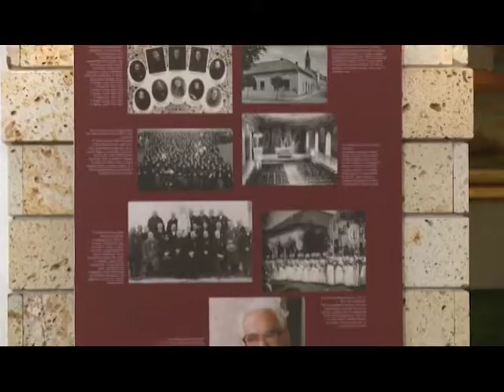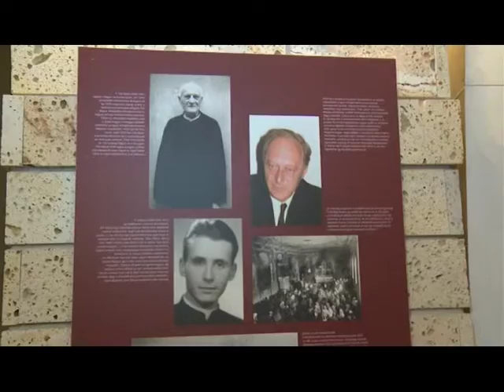Teret kaptak a jezsuiták Mezőkövesden